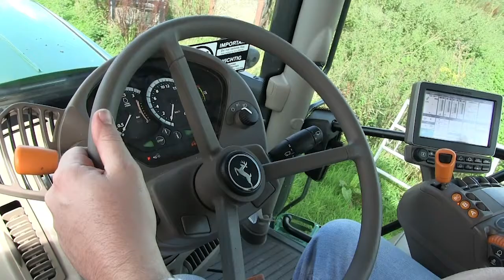Study Agriculture at Bicton College VOD 2020